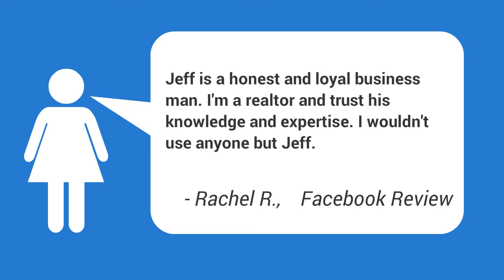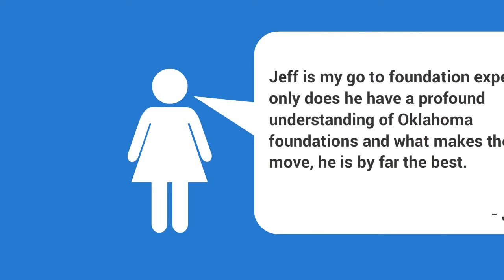Residential Foundation Repair Companies Mustang OK | Mustang Foundation Repair Contractor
Need a FREE, no obligation estimate from a professional and reliable foundation repair expert in Mustang OKlahoma? Then contact Triton Foundation Repair now! We are available in Mustang and throughout the OKC Metroplex.

We offer a Lifetime Warranty on our work and are dedicated to serving Mustang Oklahoma residents!

Helpful searches for Foundation Repair in Mustang Oklahoma:
Concrete Slab Cracks Foundation Mustang OK,
Cost Of Foundation Repair Piers Mustang OK,
Crack In Foundation Repair Cost Mustang OK,
Exterior Foundation Cracks Mustang OK,
Fix Garage Foundation Mustang OK,
Foundation Crack Leaky Basement Mustang OK,
Foundation Crack Repair Prices Mustang OK,
Foundation Cracks Water Leaks Mustang OK,
Foundation Problems Crawl Space Mustang OK,
Foundation Problems Oklahoma Mustang OK,
Foundation Repair OKC Reviews Mustang OK,
Foundation Repair House Cost Mustang OK,
Foundation Shifting Repair Cost Mustang OK,
Horizontal Foundation Crack Repair Mustang OK,
Is Home Foundation Repair Expensive Mustang OK,
Leveling House Cost Mustang OK,
Poured Foundation Problems Mustang OK,
Repair Crack Foundation Wall Outside Mustang OK,
Repair Foundation On Old House Mustang OK,
Resurface Foundation Mustang OK,
 Foundation Problems Mustang OK ,
Best Home Foundation Repair Mustang OK | Mustang Concrete Foundation Repairs,
Foundation Contractors Mustang OK | Mustang Slab Foundation Repairs,
Are Vertical Foundation Cracks Bad Mustang OK,
Church Foundation Repair Reviews Mustang OK,
Residential Foundation Repair Mustang OK,
Slab Foundation Video Mustang OK,
Uneven Floor Joists Mustang OK,
Youtube Foundation Crack Repair Mustang OK,

The stability of a home's structure is straight dependent on the stability of the soil underneath it. Sadly, the soil on which houses are developed is not constantly stable. When the soil begins to move, a house's foundation can end up being jeopardized. numerous elements that can contribute to a shifting foundation, the most typical of these factors are unstable soils (specifically clay rich soil), bad drain and plumbing leakages, poor grading or compaction, and tree roots.|When the soil starts to move, a house's foundation can end up being compromised. There are numerous aspects that can contribute to a moving foundation, the most typical of these aspects are unstable soils (especially clay rich soil), poor drain and plumbing leaks, poor grading or compaction, and tree roots.}
Recognizing the signs of foundation damage can imply the difference in between a low-priced repair work expense and expensive foundation replacement or concrete foundation repair. While an examination by a certified foundation repair professional or foundation service provider is the best method to troubleshoot prospective problems.

Other helpful searches about foundation related problems:
Foundation Repair Quote Mustang OK | Mustang Commercial Foundation,
Foundation Repair Contractor Mustang OK,Mustang Crawl Space Repairs,
Foundation Problems With House Mustang OK ,
Foundation Repair Bowing Wall Mustang OK,
Foundation Repair Solutions Mustang OK,
Foundation Surface Cracks Mustang OK,